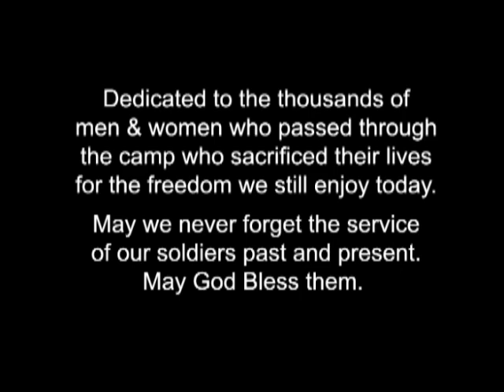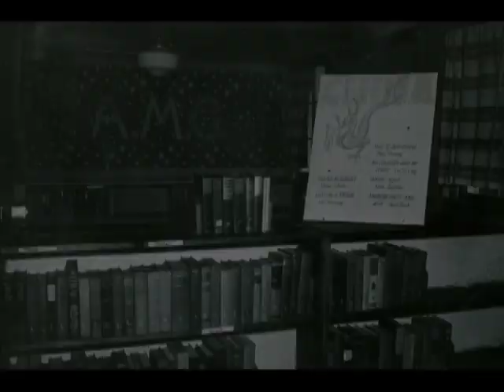Photos of Camp Reynolds 1942 to 1946 - World War II Army Camp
Photos of Camp Reynolds 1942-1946 a WWII Army Camp which was located in Pymatuning Township, Mercer County, PA.
The Photos were taken by the Army's Signal Corps.